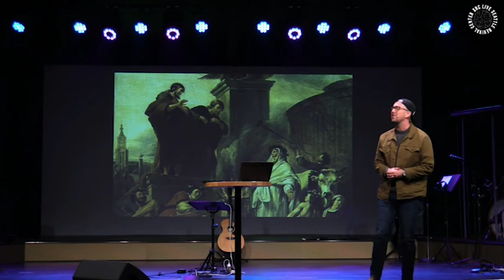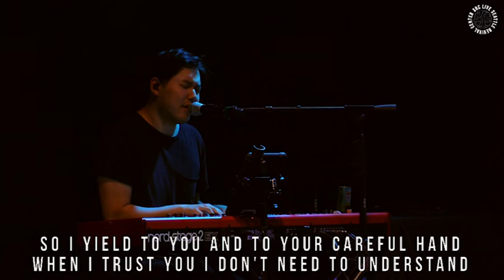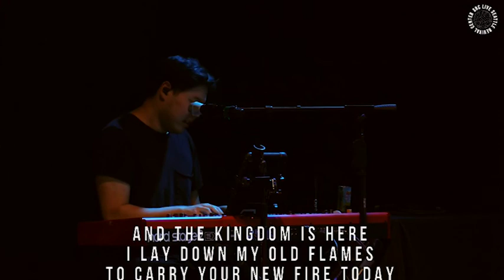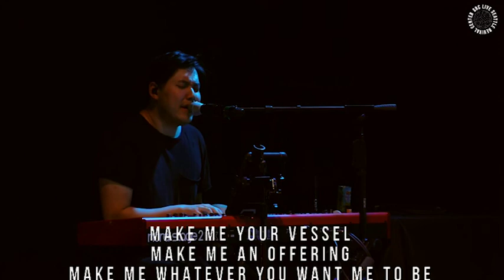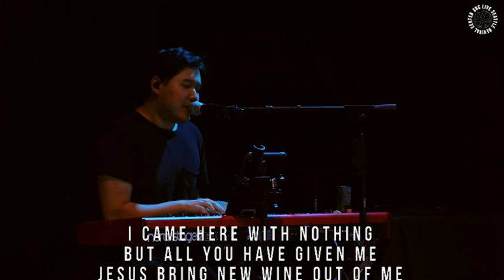The Interrupters: Stephen and Barnabas | Darren Stott | Seattle Revival Center